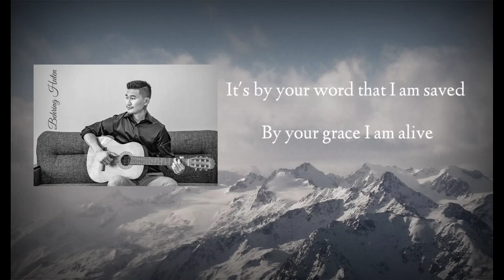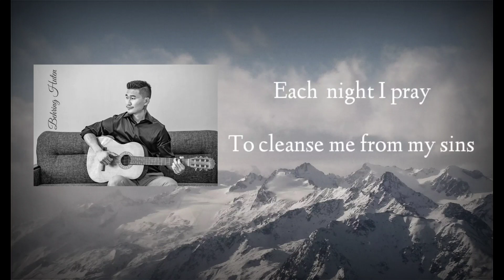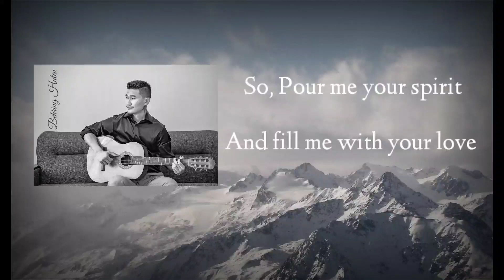New Life With You| Behring Huten| Official Video Lyrics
Christian Contemporary Music.

Recorded@ Janakhan Studio.